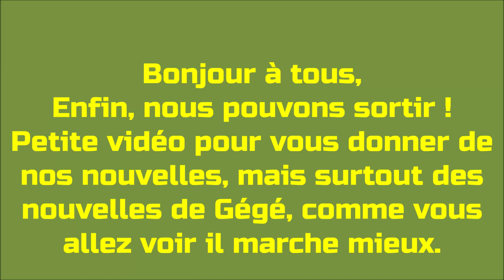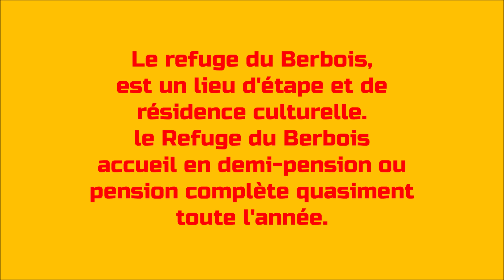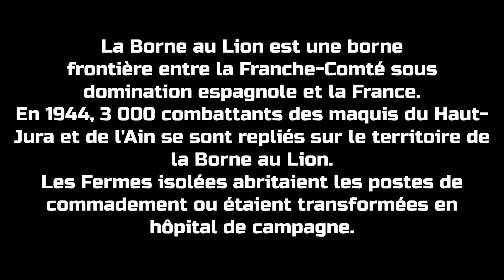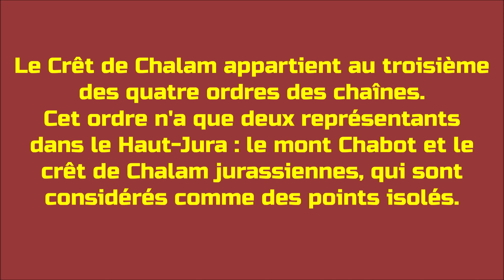ENFIN !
J'espère que vous allez tous bien, et que vous êtes comme nous, heureux de pouvoir sortir !
Faites attention à vous, à bientôt, Mireille